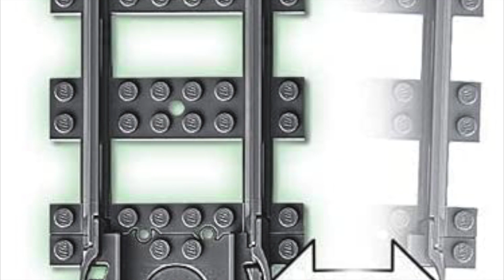LEGO 60205 City Tracks 20 Pieces Extention Accessory Set,Train Track Expansion, Toys for Kids